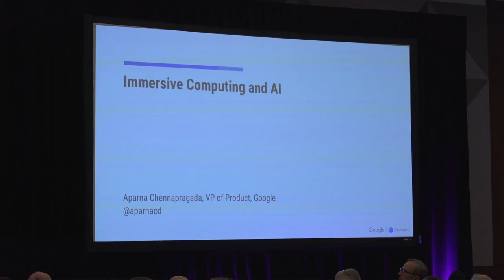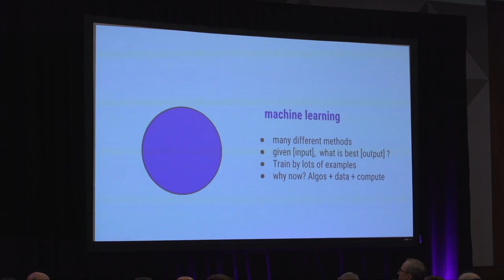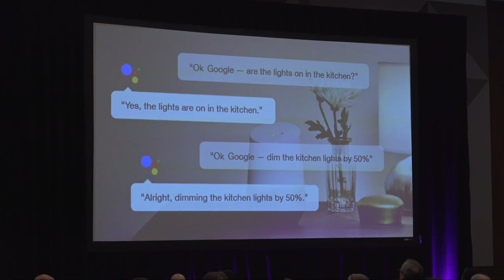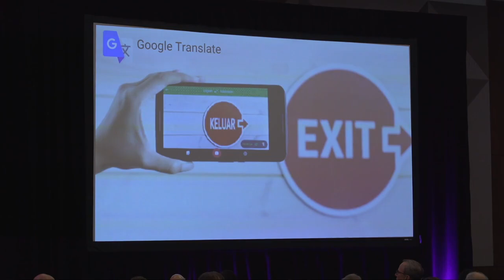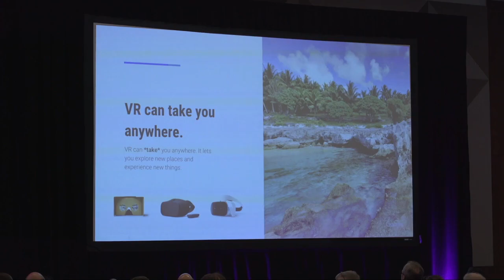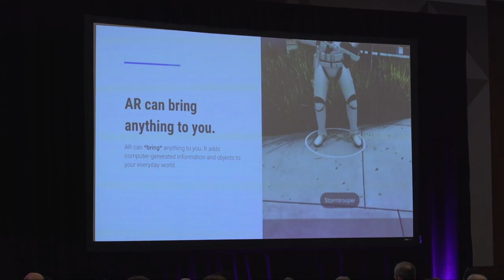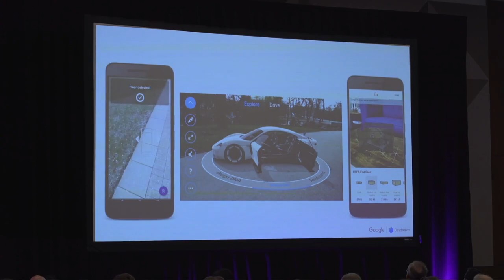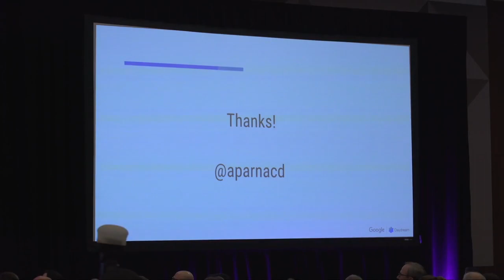MIT AI Conference 2018: Aparna Chennapragada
Aparna Chennapragada, MIT speaks at the MIT AI Conference 2018 - The Future of Industries | Industries of Future.